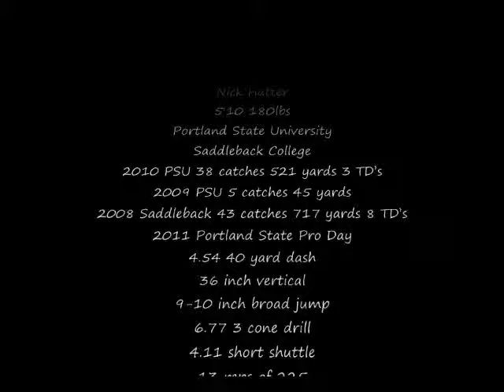Nick Hutter PSU Saddleback